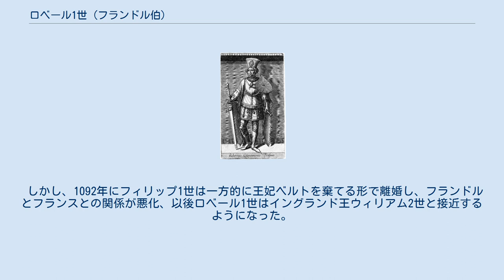ロベール1世 (フランドル伯)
ロベール1世（フランス語：Robert Ier, 1031年頃 - 1093年10月）は、フランドル伯（在位：1071年 - 1093年）。
「フリース人伯（フリゾン、le Frison）」と呼ばれる。
フランドル伯ボードゥアン5世とその妻であったフランス王ロベール2世の王女アデル・ド・フランスの次男。
 ロベールはフランドルの北の国境を安全にするため、1063年にホラント伯フロリス1世の未亡人ゲルトルート（ザクセン公ベルンハルト2世の公女、ビルング家）と結婚した。
その後、1070年に実兄フランドル伯ボードゥアン6世が死去し、翌年1071年に甥のアルヌルフ3世が戦死し、アルヌルフ3世に弟ボードゥアンがいたにも関わらず、フランドル伯位を甥達から簒奪した。
1072年には妻ゲルトルートと先夫西フリースラント伯フロリス1世との間の娘ベルト・ド・オランドを自分の従弟に当たるフランス王フィリップ1世と結婚させた。
 しかし、1092年にフィリップ1世は一方的に王妃ベルトを棄てる形で離婚し、フランドルとフランスとの関係が悪化、以後ロベール1世はイングランド王ウィリアム2世と接近するようになった。
 ゲルトルートとの間に、以下の子女をもうけた。